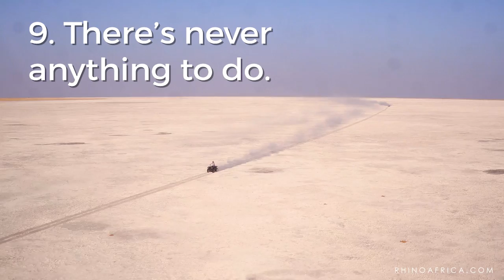10 Reasons NOT to travel to Africa | Rhino Africa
OK, we joke. Obviously, you should come to Africa! Did you not see the amazing video above?